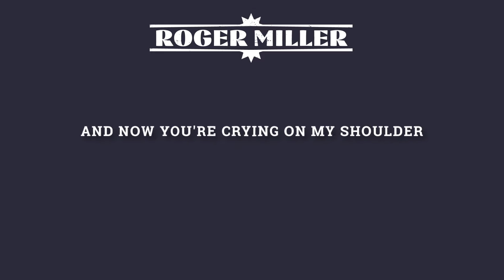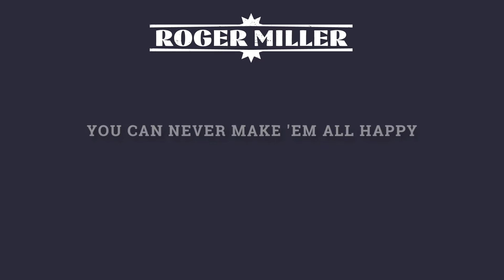Roger Miller - Pleasing The Crowd (Lyric Video)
LYRICS:
Maybe you didn't do the song right child
Maybe the band played too loud
The name of the game is pleasing the crowd
And now you're crying on my shoulder
But child for crying out loud
You can never make 'em all happy

You just try to keep tryin'
Your shackles and freedoms are all in your mind
So maybe you didn't do the song right child